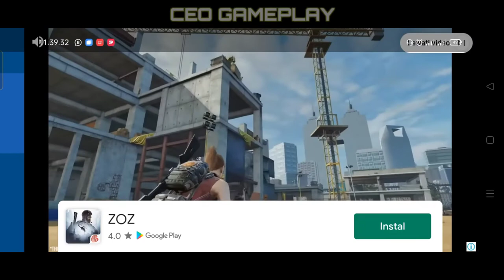EL DRAGON BOXING || HEROES STRIKE OFFLINE GAMEPLAY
3v3 Shooter MOBA Game - Free to play and E-Sport nuance, this is what you are looking for!
Unique 3v3 combat with the perfect combination of fun and ingenuity:
- Equip your Hero with 2 Skills of choice in addition to the Hero's main move - a great combination of strategy and action.
- 4 minute short battles - Ideal for playing on the go
- Abundant number of Heroes, complete with their own unique attacks and main moves (Fury)
- Varied skill selection in each type: Attack, Defense, Stun, Heal

Main Gameplay:
- Collect Stars and beat the opponent's number of Stars to win
- The game peaks when the awaited Superstar arrives, which increases the owner's score by 1.5 times.
Abundant gifts!
- You will get three great heroes in each class with 5 different skills when you start.
- Many rewards, easy progress
- All Items can be obtained for free

As a Moba lover, you will fall in love with this game!
- Fair and skill-driven midcore game, but simple and easy to learn
- Easy controls for a comfortable playing experience.
- Balanced characters and skills.
- Content updated as often as possible (Added Heroes, Skins, Skills, Arenas, Modes…)
- Anti lag: Our servers are all over the world!
- Exciting events are held all the time, with a chance to get good items

The battlefield is calling for you!
Prepare a strategy, fight with your friends and top the League!